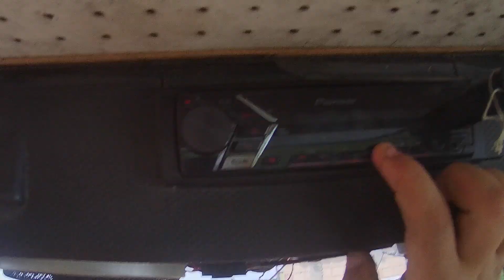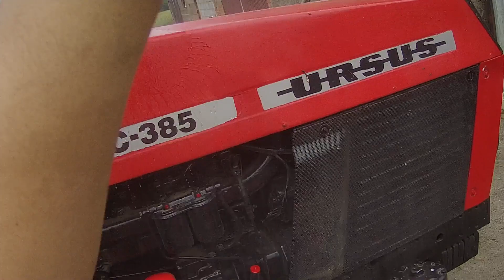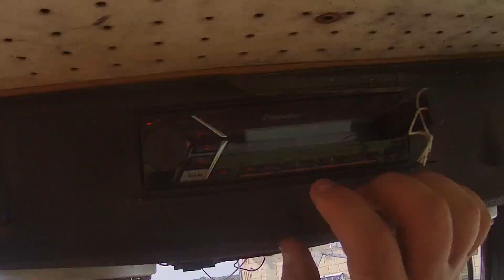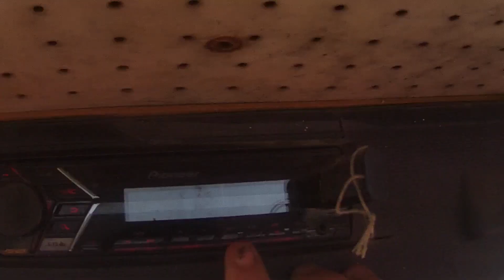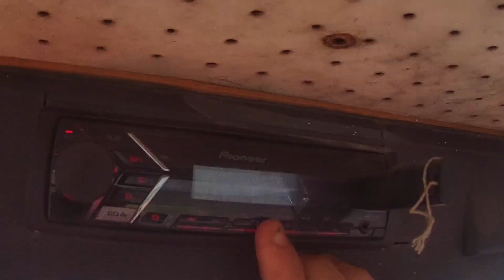vlog#7!!!mycie maszyn!!!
zapraszam na vloga z mycia maszyn!!!jeśli ci się spodoba zostaw suba!!!